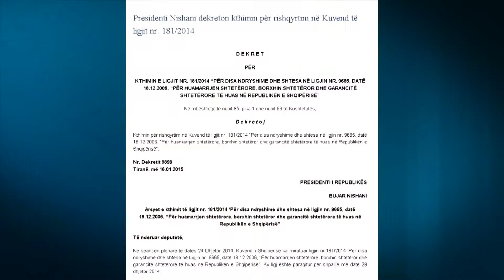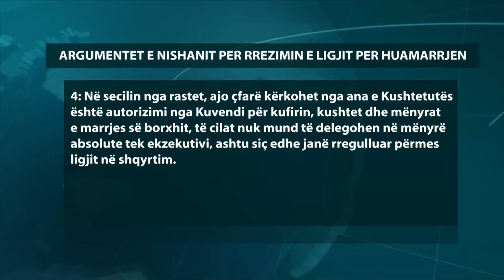A1 Report - Ligji i huamarrjes, Nishani rrëzon mazhorancën: Shkel Kushtetutën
TIRANE - Presidenti Bujar Nishani, ka rikthyer një tjetër ligj të mazhorancës, duke treguar hapur se raportet mes palëve nuk janë të mira. Edhe pse një ditë pushim kreu i shtetit ka zgjedhur që të kthejë për rishqyrtim ligjin për huamarrjen të ndryshuar në seancën e fundit parlamentare të 24 dhejtorit.

Presidenti në arsyetimin e tij jep 4 argumente ligjore, që sipas tij duhet që ligji të rishqyrtohet.

Fillimisht Presidenti hedh poshtë pretendimin e mazhorancës se me ndryshimet ligjore, ministria e Financave ka më fleksibilitet në marrjen e huasë. Por presidenti citon kushtetutën që sipas tij tregon qartë se kur merret borxh i huaj, duhet të ketë autorizim nga parlamenti. Mjaft i ashpër Presidenti tregon edhe në argumentimet e tjera, kjo nismë cenon parimin e balancimit dhe ndarjes së pushteteve nga ana e Ministrisë së Financave.

Në argumentimin e 3 Presidenti shkruan, se ky ligj, shkel rëndë parimin e transparencës nga ana e qeverisë në marrjen e borxhit dhe cenon rëndë pushtetin eKuvendit të Shqipërisë. Në argumentimin e 4 dhe të fundit, kreu i shtetit shkruan se: Në secilin nga rastet, ajo çfarë kërkohet nga ana e Kushtetutës është autorizimi nga Kuvendi për kufirin, kushtet dhe mënyrat e marrjes së borxhit, të cilat nuk mund të delegohen në mënyrë absolute tek ekzekutivi, ashtu siç edhe janë rregulluar përmes ligjit në shqyrtim.

Presidenti e mbyll duke nënvizuar edhe njëherë se për cdo vendim të tillë, duhet të merret miratimi i Kuvendit. Porn ë miratimin e këtij projektligji nga mazhoranca, u argumentua se marrja e huamarrjes pa miratimin e kuvendit, do të bëhej brënda nivelit ligjor të borxhit.

Për të shkurtuar procedurat e daljes në treg. Raportet mes presidentit Bujar Nishani dhe mazhorancës janë acaruar ndjeshëm, edhe për shkak të përplasjeve për ligjin për gjykatën e lartë, ku mazhoranca ka rrëzuar 3 herë propozimet e Nishanit. Ndërkohë ky i fundit, edhe një ditë më parë ka dërguar për miratim 2 emra të rinj, që gjithashtu pritet të rrëzohen nga mazhoranca.